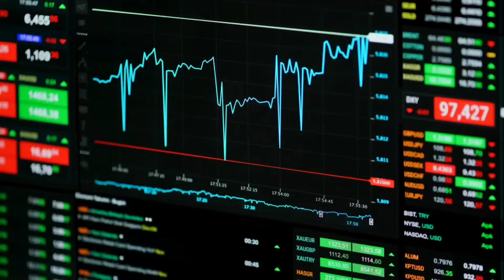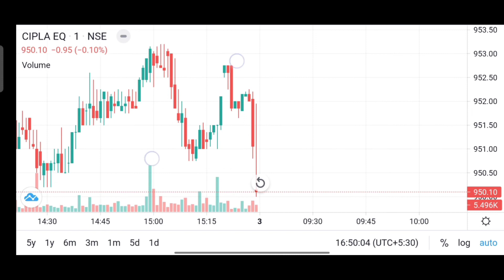Best Intraday Stocks for tomorrow 3 February | Daily 💰1000/2000 Earn🤑🤑🎯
Today Stocks Performance video 👇🏻

➡️ अगर आप हमारे Link से Demat Account Open करते है तो आपको Paytm 💰💰💰 मिलेगा RoyRoxTraders की और से Direct Paytm💰 pe 🛑{More information  do DM}👇🏻👇🏻👇🏻

⚫If you have any questions, do DM📥
➡️ Telegram I'd 👇👇👇

intraday stocks for tomorrow telugu
intraday stocks for tomorrow voodoo
intraday stocks for tomorrow below 100
intraday stocks for tomorrow in marathi
best intraday stocks for tomorrow 15 nov 2021
intraday stocks for tomorrow english
best stocks for intraday trading for tomorrow
intraday stocks for tomorrow guaranteed